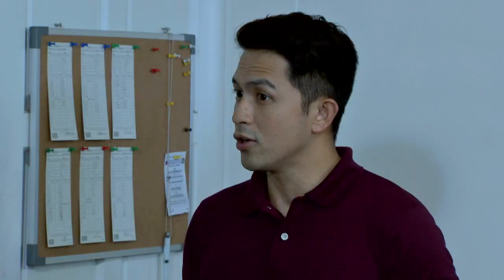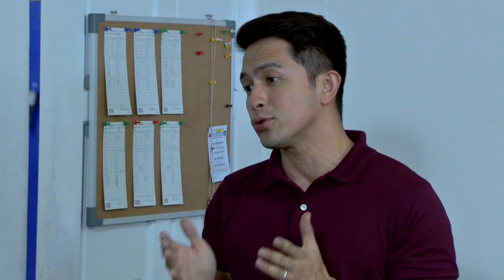Juan Happy Love Story: Full Episode 17 (with English subtitles)